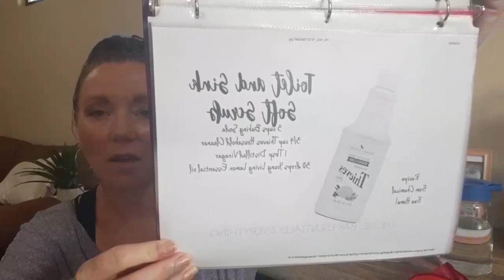ALL THINGS THIEVES... Live!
👉Facebook LIVE! THURSDAY, JULY 16TH, 2020👈

❤ ALL THINGS THIEVES ❤

During this LIVE! online class I deep dive into All Things THIEVES and you'll learn a completely different perspective about how to clean your home and why it’s critical to kick poison to the curb. This class centers around the Young Living Thieves line.

And check out this video as part of the class to see what an oily lifestyle looks like 👀